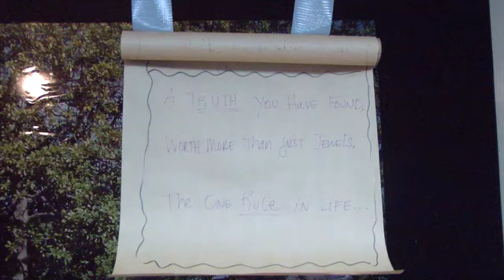The Playground 2014 Grad Video - Treasure Quest